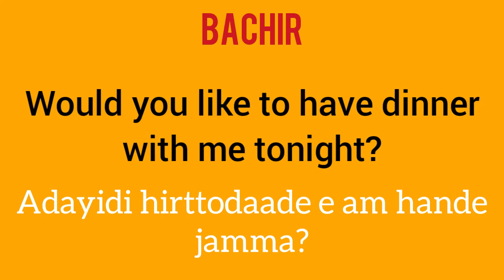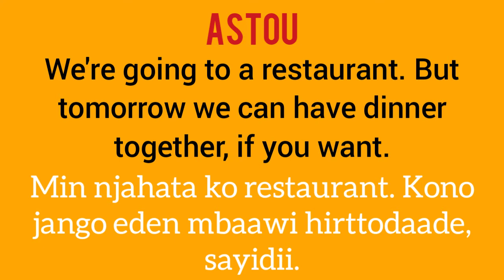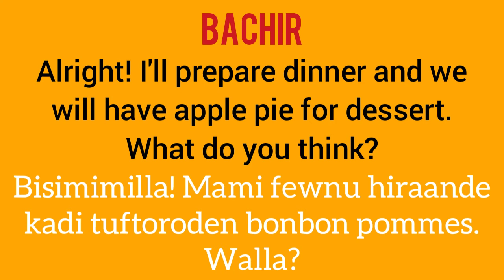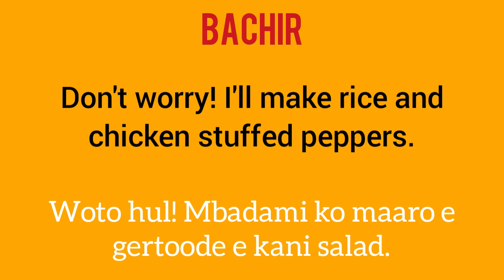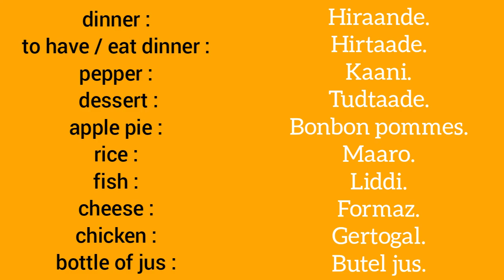YEWTERE 25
mbadee abonnés woto njejitee wadde commenter, aimé e abonnés